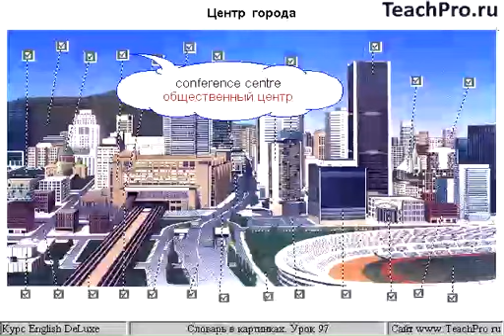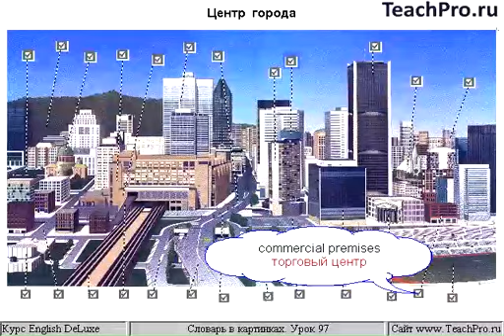097. Центр города